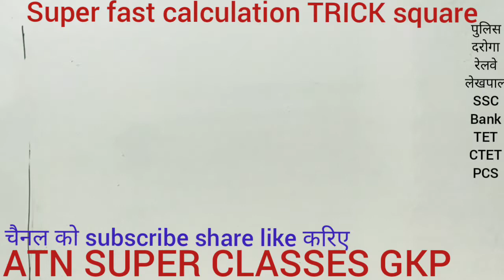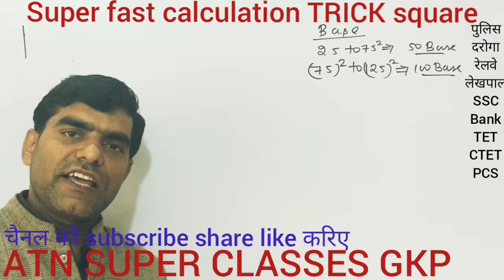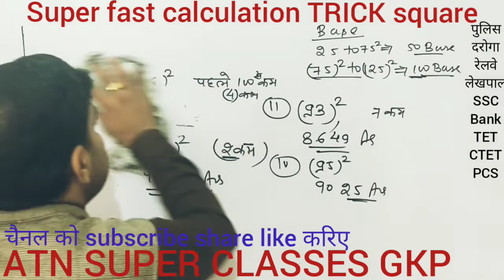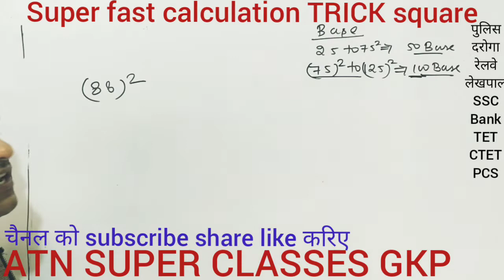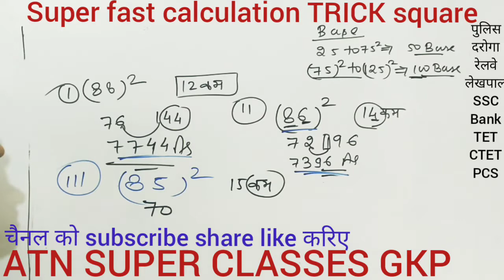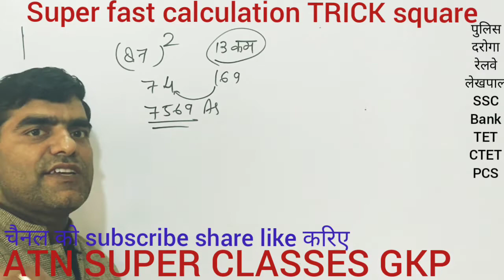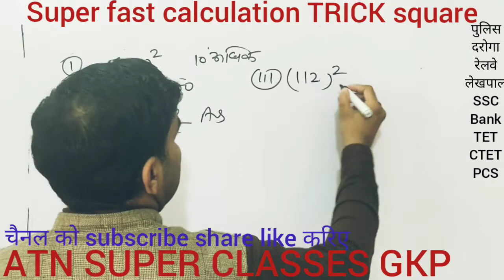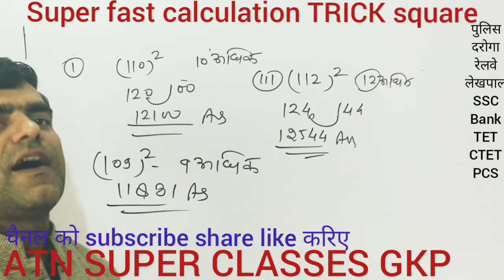Super fast calculation part 7squar करिए just बहुत ही महत्वपूर्ण topic है